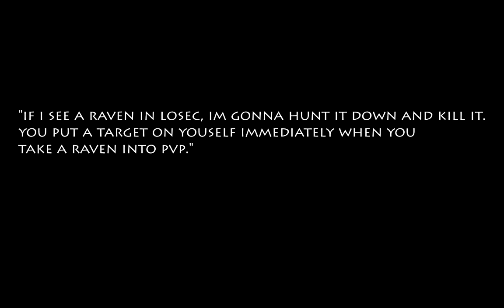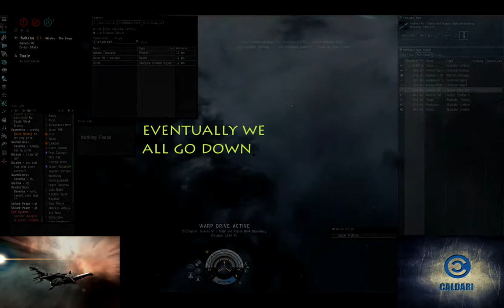warbirds by EVERYTHINGGLOWS from 20130505